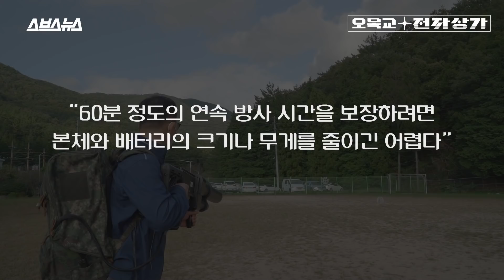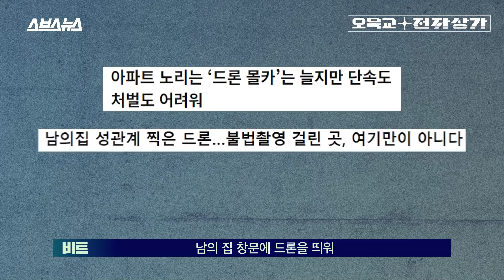발칸포로도 잡기 힘든 드론 떼, 이 총 한방이면 해결된다? / 오목교 전자상가 [EP.61]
드론을 이용한 공격은 더 이상 SF 속 이야기가 아닙니다. 아르메니아-아제르바이잔 전쟁에서 활약한 무기형 드론들 뿐 아니라, 각종 테러 공격에도 드론이 활용되는 경우가 점점 잦아지고 있죠. 이런 위협에 맞서 우리나라에서는 드론 방어에 필요한 각종 전자 무기 체계가 본격적으로 갖춰지고 있습니다. 특히 방해전파로 드론의 통신을 방해하고 무력화시키는 '안티 드론 건'의 경우 기존 화약식 무기보다 더 효율적인 드론 방어무기라는 평가를 받고 있습니다. 기존 화약 무기 방어 체계의 경우 드론을 파괴하는 과정에서 불가피하게 민간 시설을 파괴할 수 있는 위험이 있는 반면, 전파만을 사용해 드론을 '사로잡는' 형태의 안티 드론 건은 그럴 가능성이 현저히 낮다는 거죠. 그렇다면 이런 안티 드론 건 한대로 무력화할 수 있는 드론의 대수는 과연 몇 대나 될까요? 스브스뉴스 오목교 전자상가 팀에서 국내에서 개발된 안티 드론건의 위력을 직접 확인했습니다!